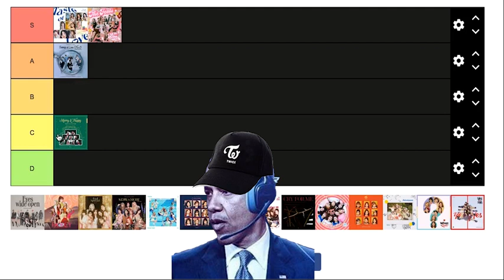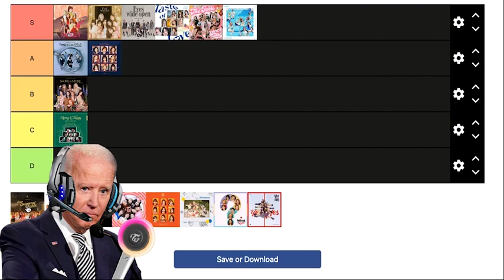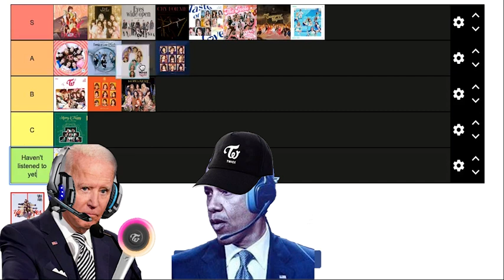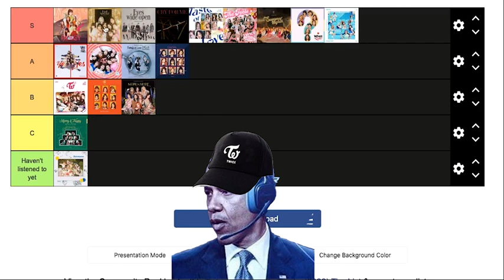US Presidents make a TWICE tier list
Trump, Biden, and Obama rank all of the TWICE title tracks and perhaps a special guest appearance. Talk that Talk and Set Me Free weren't on this list template but I'm sure the presidents like them.

The tracks ranked include: FANCY, Feel Special, What is Love, I Can't Stop Me, The Feels, Dance the Night Away, Scientist, Cheer Up, Alcohol Free, and more.